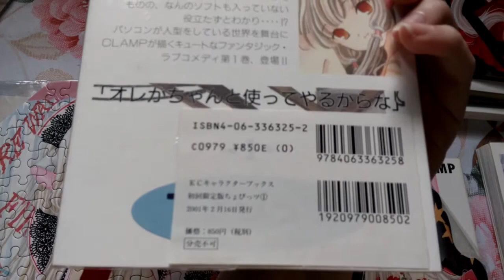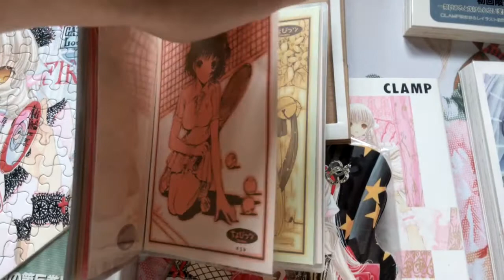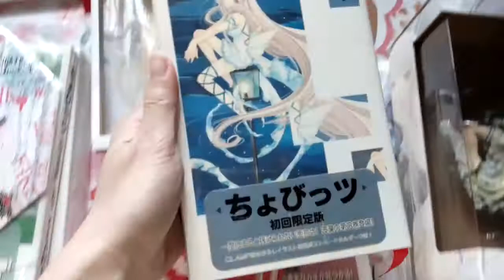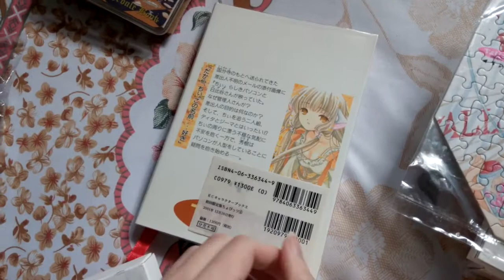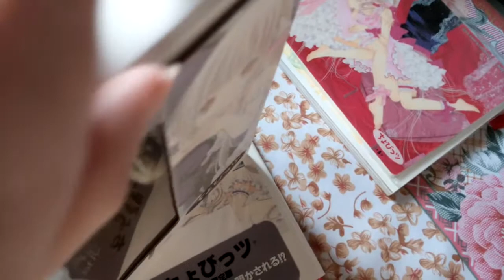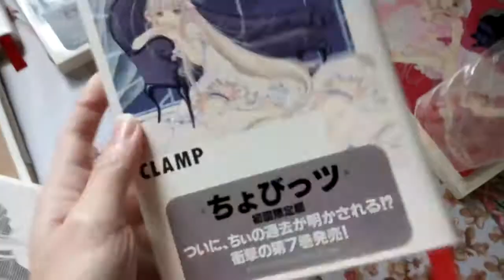Chobits manga japanese limited edition ( 2000 - 2001 )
Volume 1 : 1 pad mouse Chii and 1 postcard Chii - 850 yen
Volume 2 :  1 keychain Sumomo and 1 postcard Hibiya Chitose - 1200 yen
Volume 3 : 1 photo album and 1 postcard Yuzuki - 980 yen
Volume 4 : 1 notebook  and 1 postcard Takako Shimizu - 1300yen
Volume  5 :  Jigsaw Puzzle  Chii and 1 postcard Yumi Oumura - 1200 yen
Volume 6 :  1 telephone card and 1 postcard Sumomo  and Kotoko -2200 yen
Volume 7 :  1 figure Chii and 1 postcard Freya - 2500 yen
Volume 8 :  1 boxset , 1 pad mouse Chii and Freya, 1 postcard Chii and Freya - 1600 yen